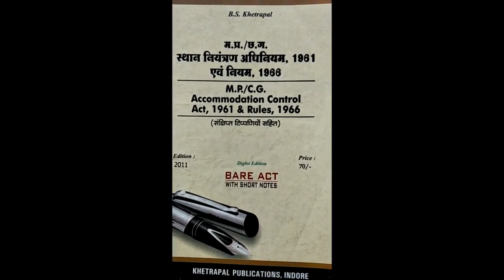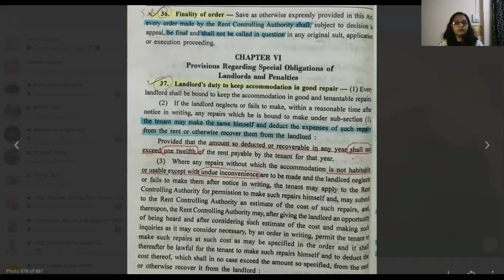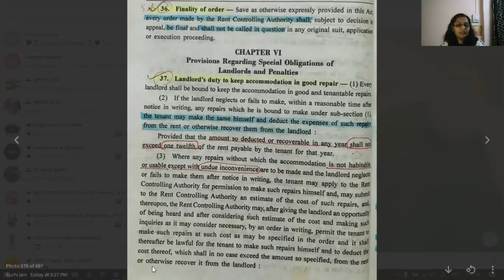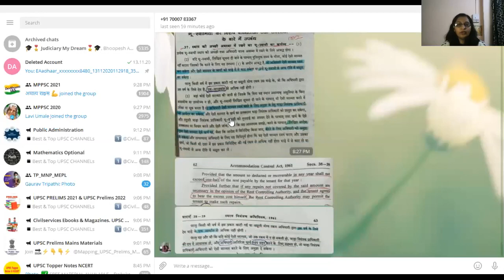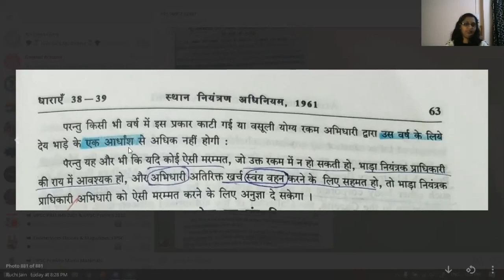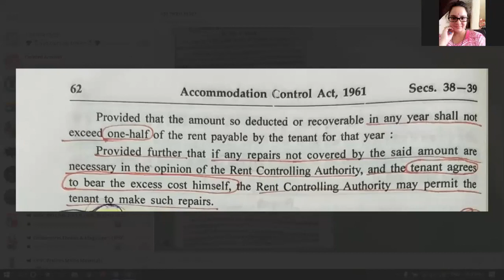MP Accommodation Control Act , 1961||Chapter-6 Part-I (Section 37)|| MPCJ Local & Minor Act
आप सभी के लिये Lakshya Law Academy के Official Youtube Channel पर M.P Local Law पर Section wise video daily डाले जा रहे हैं। अब आपको अलग से MP Accommodation Act के लिये समय नहीं देना होगा daily 1 hour की class Youtube video के माध्यम से पढ़े और अपना अमूल्य समय दूसरे subject पर दें। समय बहुत कम है अतः अपना समय का सदुपयोग करे।।।